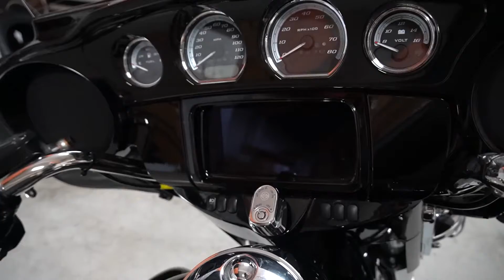2020 HARLEY-DAVIDSON ELECTRA GLIDE ULTRA LIMITED - Used Motorcycle For Sale - Thiensville, WI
Please visit Suburban Motors Harley-Davidson to view this Used Black 2020 HARLEY-DAVIDSON ELECTRA GLIDE ULTRA LIMITED for sale near Milwaukee, Wisconsin.

Stock#:  625830

Description:
This Used 2020 Harley-Davidson Electra Glide Ultra Limited MOTORCYCLE is for sale at Suburban Motors Harley-Davidson located in Thiensville, Wisconsin.